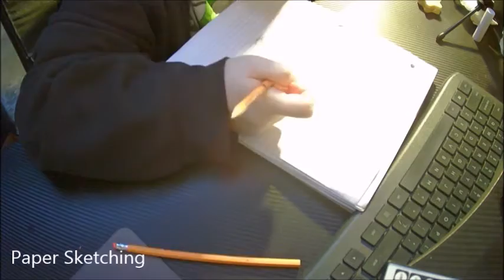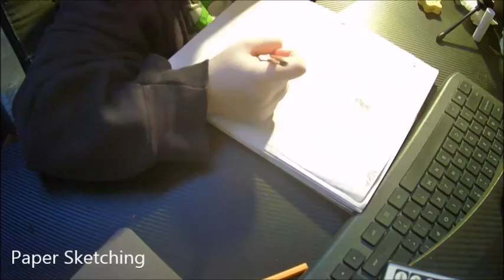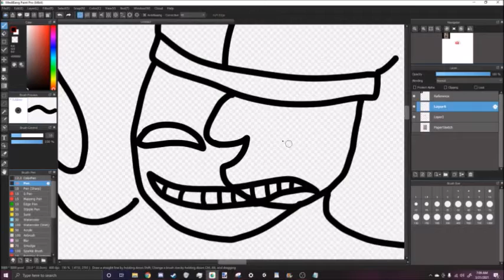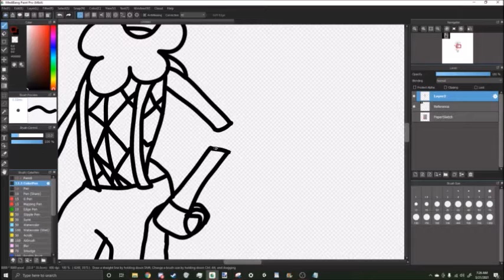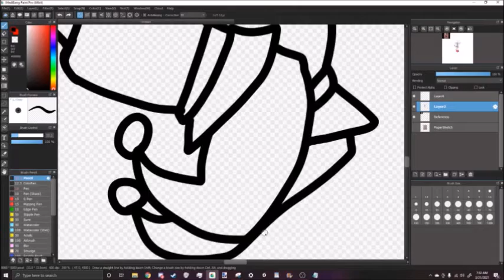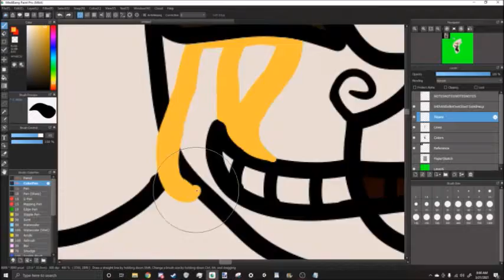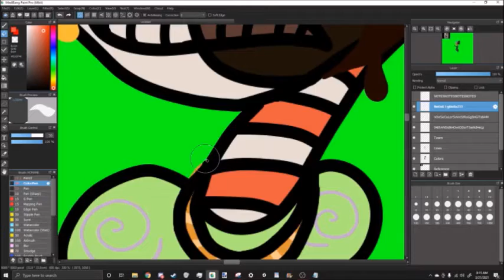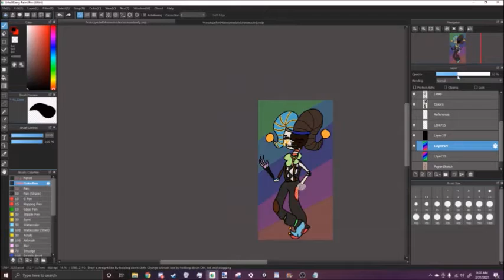Prototype Speedpaint: For Emperor (READ DESC)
SO i just spent an hour drawing this for my good friend Emperor, this is HIS OC, dont steal it.
He showed me his OC, and i was already on a whole can of Monster Energy, and i was motivated as fuck to draw.
so i just went for it. im very proud of myself, but im also so tired.

Emperor, if you watch this, I hope you like it! I worked very hard on it! ♡♡♡